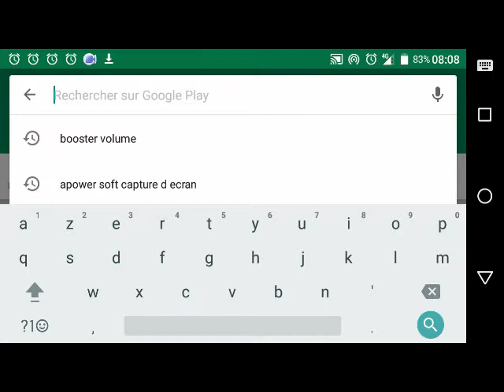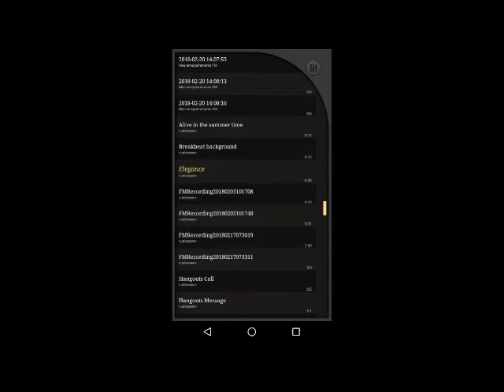VOLUME BOOSTER. BASS BOOSTER & MUSIC EQUALISER TUTO.